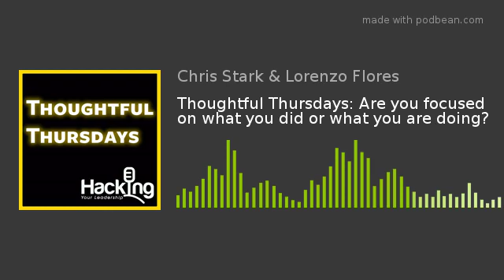Thoughtful Thursdays: Are you focused on what you did or what you are doing?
Do you have Uncle Rico Syndrome? Do you spend too much time talking about how good you used to be or do you talk about what you are responsible for today? On this week’s ThoughtfulThursdays episode, Lorenzo discusses how leaders are responsible for their entire teams results and how there is no value in celebrating what you accomplished previously as an individual contributor.
Buy Lorenzo's leadership book here:
Vision, Clarity, Support: A Leadership Crash Course on the 3 Pillars of Success
Hacking Your Leadership Website
Hacking Your Leadership Instagram
Leadership Memes Twitter
Stark Engagement Consulting
Life Of Lozo